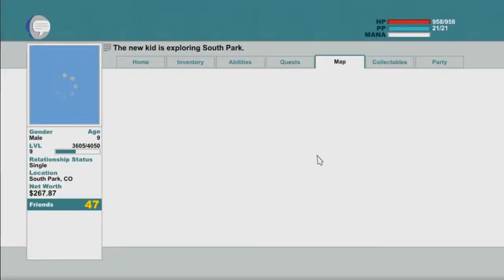South Park The Stick of Truth Walkthrough Part 10